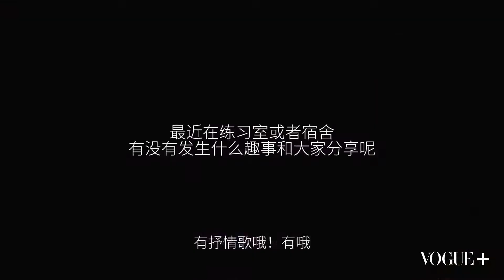VOGUE+开放麦 INTO1 Q&A